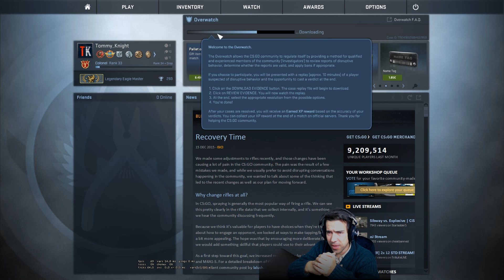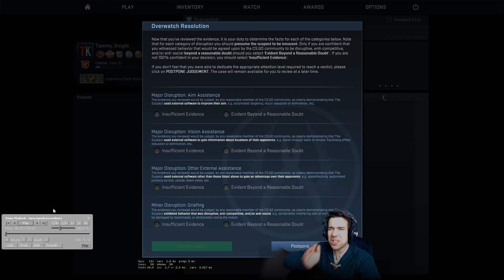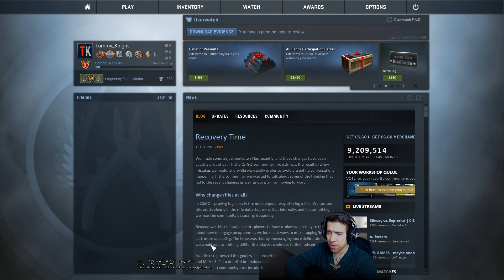CS:GO Overwatch #114 | Qual a Intenção Deste Gajo? ... Só Visto! [c/Webcam] (HD 1080p 60fps)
★★★ MUITO IMPORTANTE O LIKE PESSOAL!!! ★★★
IMPORTANTE LER:
Antes de comentares pergunta-te a ti mesmo as seguintes questões?
- À quanto tempo jogas CS?
- Quantas horas jogas/te CS em toda a tua vida?
- Por quantos equipas (clans) já jogaste?
- Já jogaste alguma vez profissionalmente?
- Que Rank real és? (real é a jogar sozinho SEMPRE não com amigos para boost)?
- Em quantos jogos oficiais é que foste juiz de partida?
- Já alguma vez analisaste jogos de acusações no uso de cheats em competições oficiais?

Pensa bem nesses pontos todos antes de comentar e de ver o vídeo já com uma opinião pré-concebida. Analisa tu sem som e depois ouve bem o que eu digo e explico no vídeo. Não digo que sou perfeito mas acredito que tenho bastante experiência para avaliar situações desta natureza e até de casos mais complicados.

TK